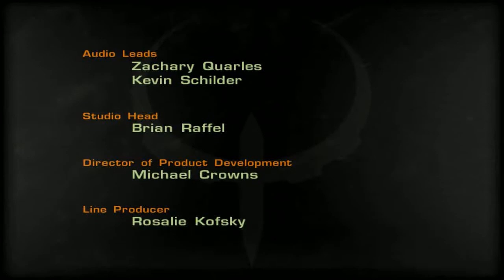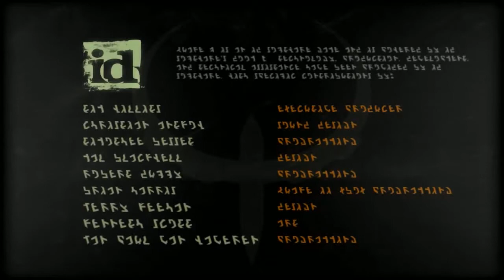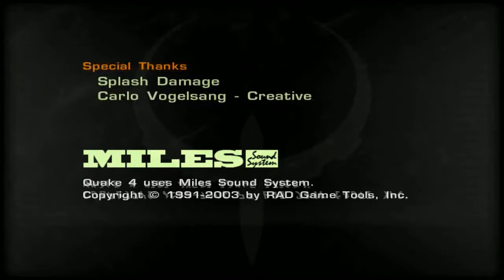▶ 6화. 퀘이크 4 플레이 실황중계 [ 6 ] [ 엔딩 ] [60fps++]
2014년 9월~10월 촬영했던 플레이 연재분을 프레임만 업스케일링해서 업로드한 영상입니다. 내용은 과거 연재분과 수정없이 동일합니다.